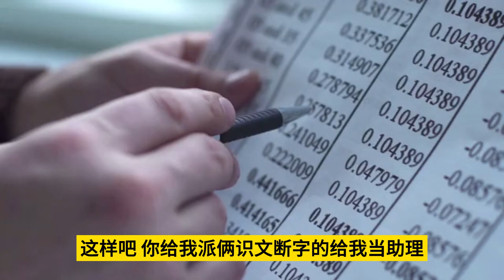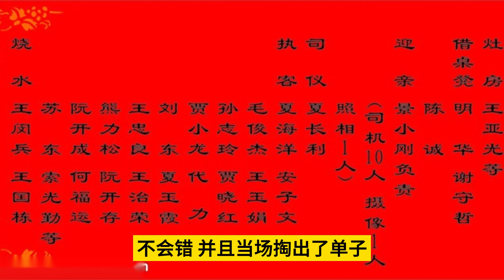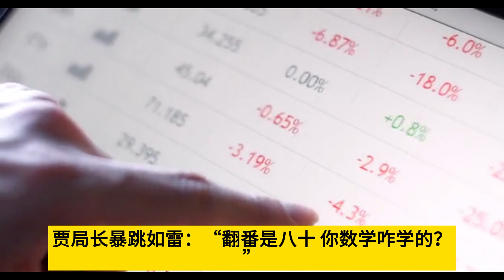微小说：局长办丧事